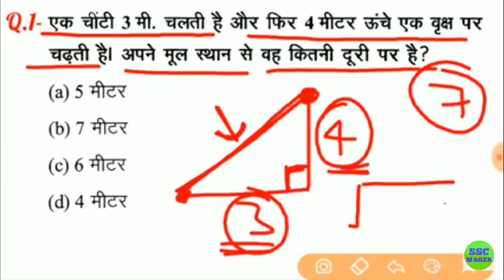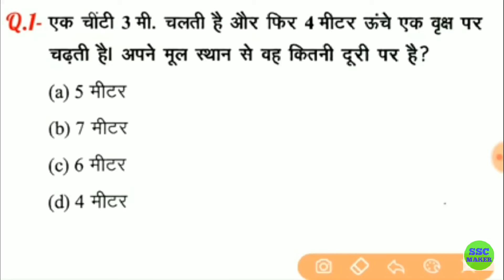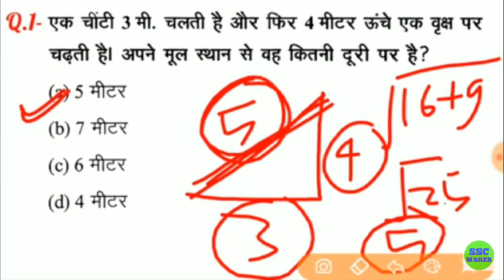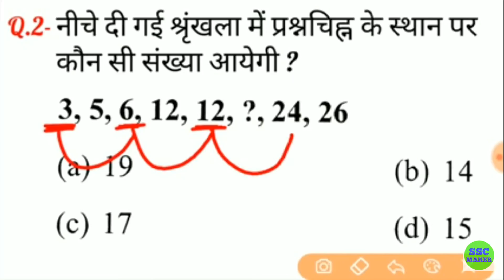(₹This video divided into part)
Short tricks for reasoning